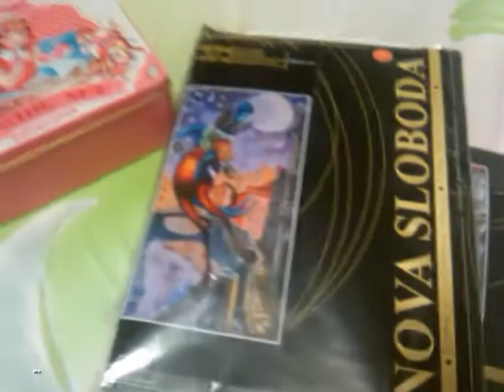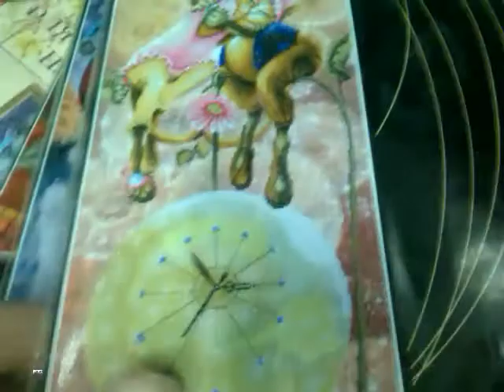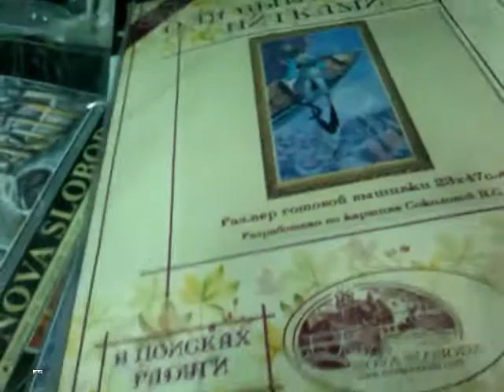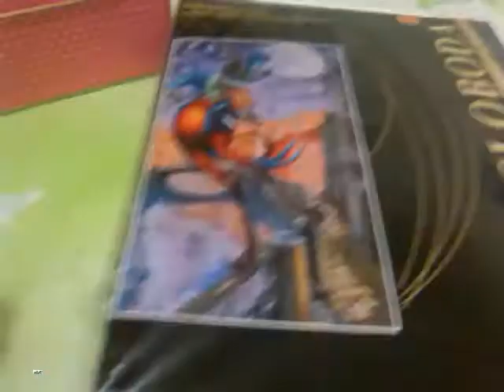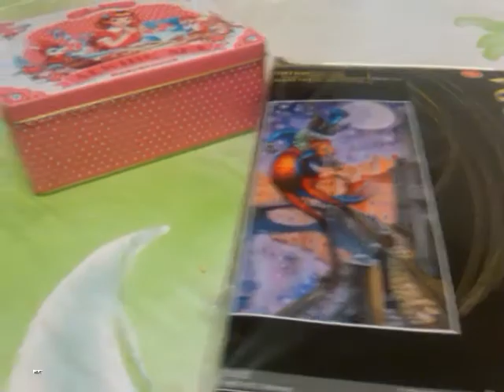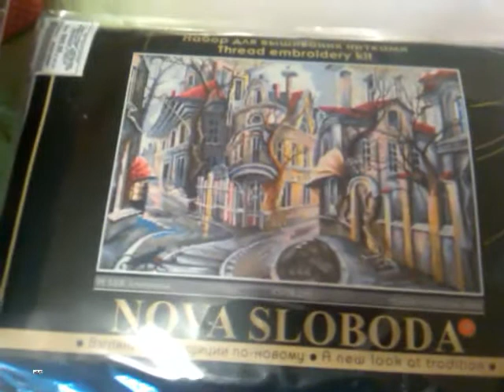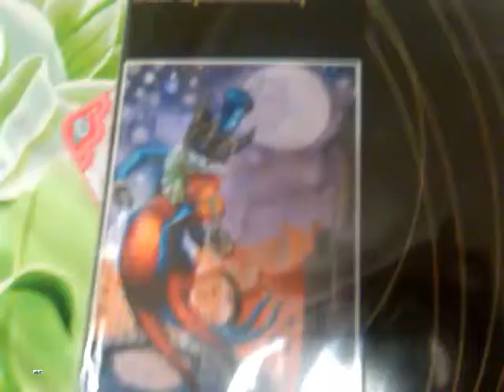покупки в Леонардо, текущие процессы //вышивка крестиком /Марина Ковалёва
Про вышивальные покупки, процесс выбора, сомнения.
Зазеркалье и Луна на смычке.
Вышивальные процессы, что
 я сейчас вышиваю.

Меня зовут Марина, я ♐ стрелец.
Люблю красивые цветные сюжеты.
Я снимаю видео о рукоделии: о покупках, мастер-классах,
о том, как вышивать на пластиковой канве, как вышивать шерстью и какая шерсть для вышивки лучше.
Я покажу, к ак изготовить открытку с вышивкой своими руками, как оформить вышивку без обращения в багетку, какие инструменты для вышивки удобны в использовании, например, органайзер для ниток.
Разберу и покажу наборы для вышивания крестиком, которые я покупаю, а также вы увидите мои рукодельные запасы, которые я нахомячила. И, конечно, выскажу свое мнение по этому поводу.